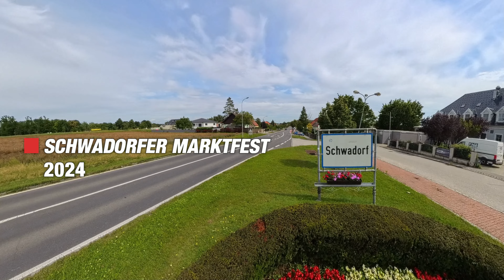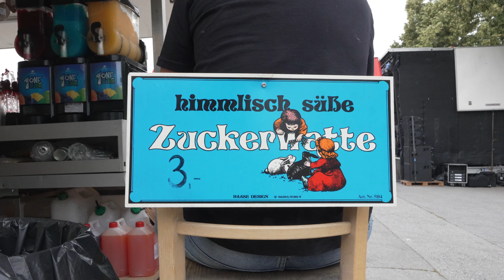MARKTFEST SCHWADORF 2024 - HIGHLIGHTS [4k]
35 Jahre Marktgemeinde Schwadorf mit Wiener Wahnsinn, Wolfgang Ambros, Radio NÖ live uvm.